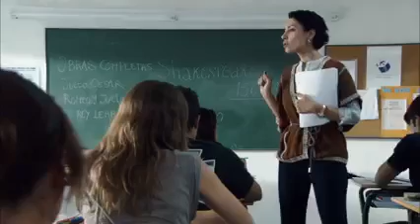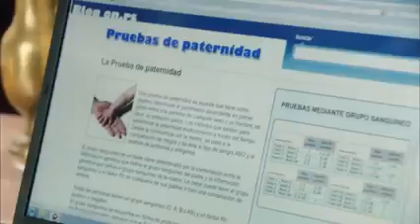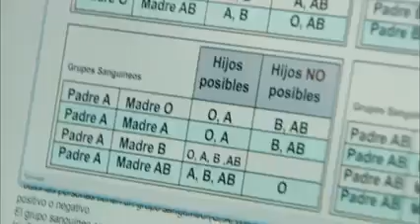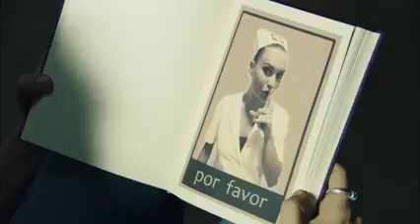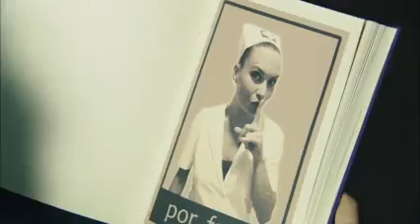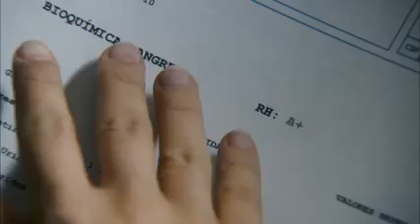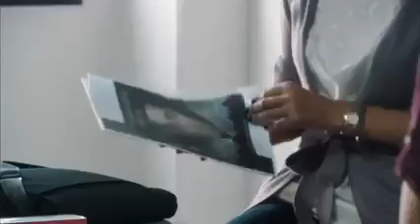Angel o Demonio capitulo 7: Juego de niños.